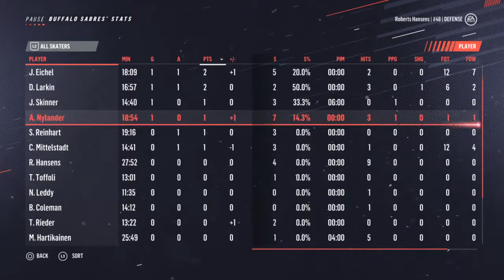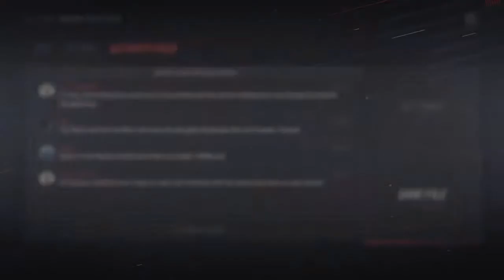#100 PLAYOFF May 8, 2025 @ New York Islanders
4 - 2 W (EN)
Praised be Subban, cause he bailed us out. We were allowing them too much. We need to play tighter.

NHL 19, Be A Pro, Superstar Difficulty, Full Sim, D-man, Niagara IceDogs ➡ Buffalo Sabres ⚔